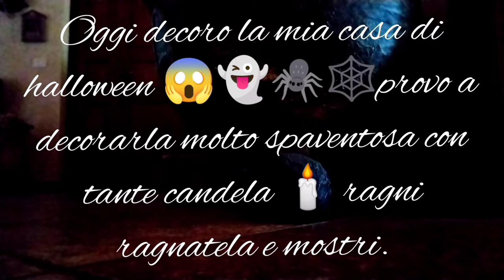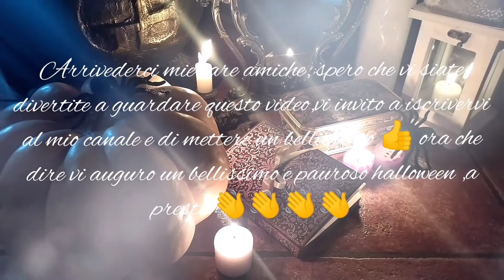halloween, atmosfera da brivido